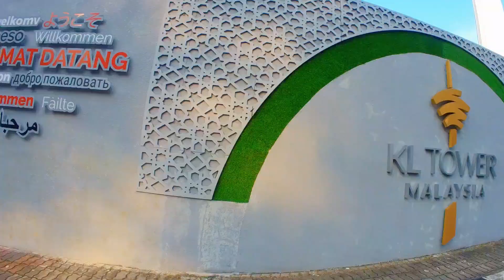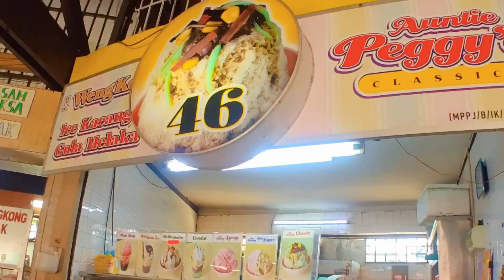28-09-2023🇲🇾KL CITY 🇲🇾☕COFFEE☕ 🚴🏻RIDE 🚴🏻